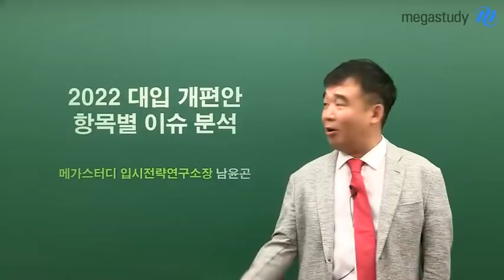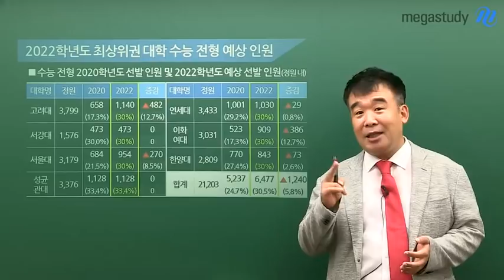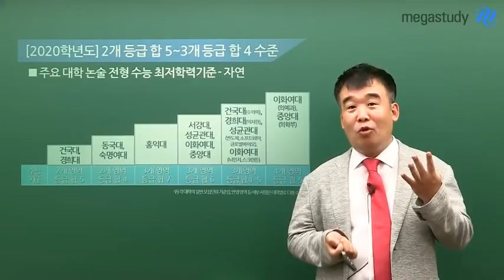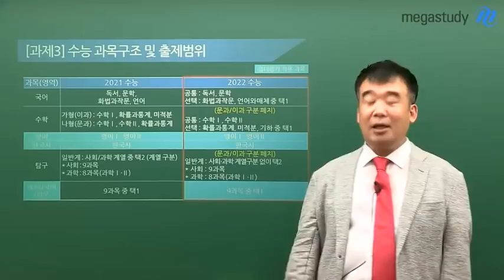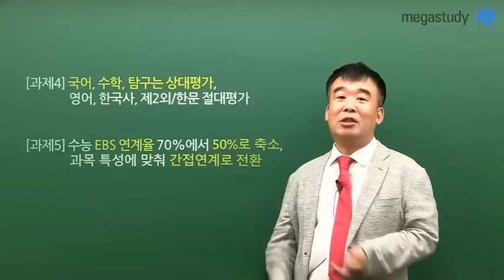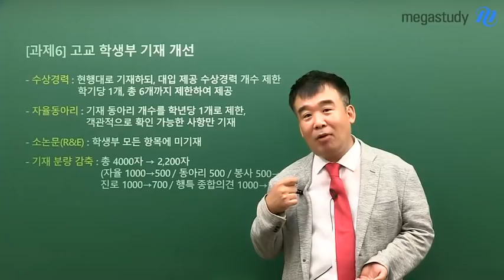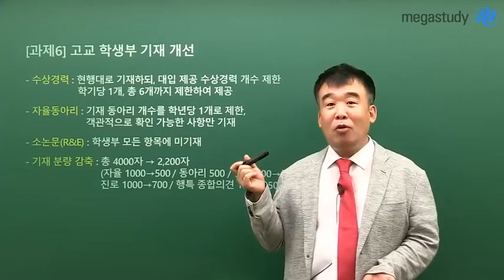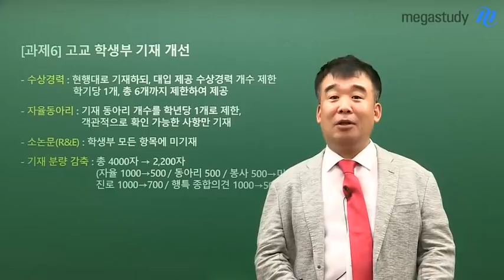[메가스터디] 예비고1 필수!!!!! 2022 대입 개편안 항목별 이슈 분석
변화의 입시일수록 정확히 파악하는 것이 중요합니다!
지금부터 2022 수능 개편에 따른 대입 변화 분석과 전망에 대해 알려 드립니다.
남윤곤 메가스터디 입시전략연구소장님과 대입 개편안 항목별 이슈 확인하러 고고~